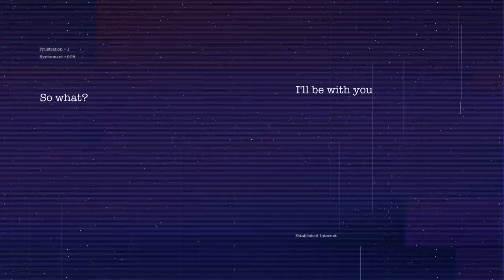The One Minutes Series: Gianmaria Vernetti - Our Selves.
Technology is becoming more and more intimate: Your children now spend the summer holiday on their tablet and your grandparents have recently implanted a microchip so the nursing home can track them at all times... Ask yourself, how intimate are you with technology?

We called upon artists, filmmakers and film enthusiasts around the world to visualize the Intimate Technology theme in a one-minute video.

Credit: Gianmaria Vernetti - Our Selves.